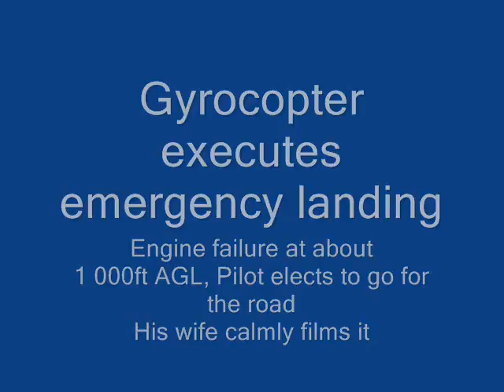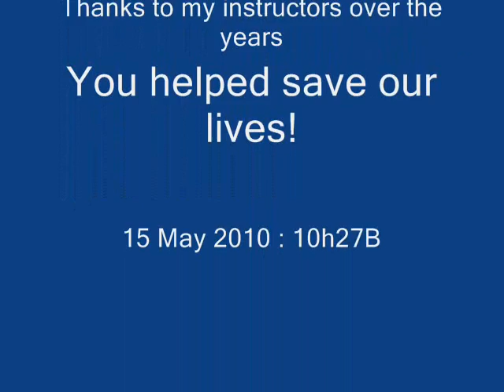ZU-RDR - Emergency Landing.wmv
Autogyro / Gyrocopter Emergency landing on video